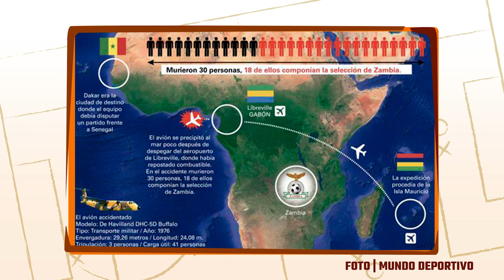LA INCREÍBLE HISTORIA DE LA SELECCIÓN DE ZAMBIA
Inauguramos sección en el canal. Historias del fútbol africano. Historias que van más allá del deporte: sociedad, cultura, historia, religión, misticismo, realidad... Hoy toca una de las historias más duras, bonitas e increíbles del mundo del fútbol: la increíble historia de la selección de fútbol de Zambia

Como siempre esperamos vuestras opiniones en la cajita de comentarios. Os leemos.

Soy un exfutbolista que desarrolló su carrera en clubes como el Sabadell, el Sant Andreu o el Olímpic de Xàtiva. También fui internacional con Guinea Ecuatorial. Tras colgar las botas comencé a contar el fútbol desde fuera del césped, como comentarista de televisión y analista en distintas publicaciones. Mi último trabajo ha sido Indomable: cuadernos de fútbol africano. Un libro escrito por mí y editado por la revista Panenka.